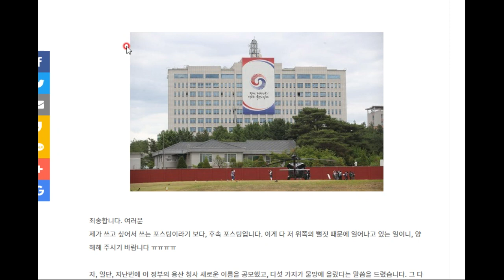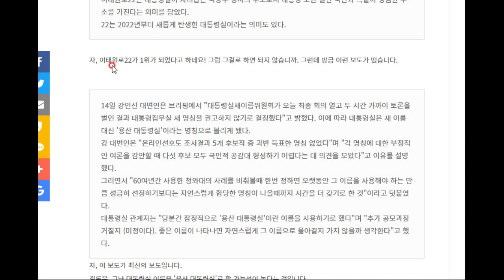용산 대통령 집무실의 새 이름!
잠정적으로... 이것입니다!!! 공모는 왜 한 거죠? ㅋㅋㅋ